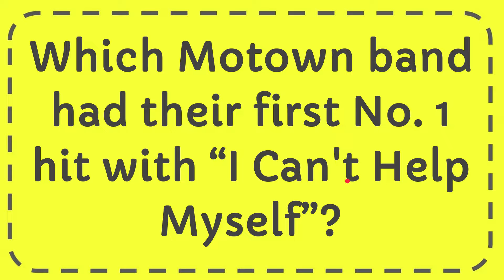Which Motown band had their first No 1 hit with “I Can't Help Myself”?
Which Motown band had their first No 1 hit with “I Can't Help Myself”? NEW VIDEO#